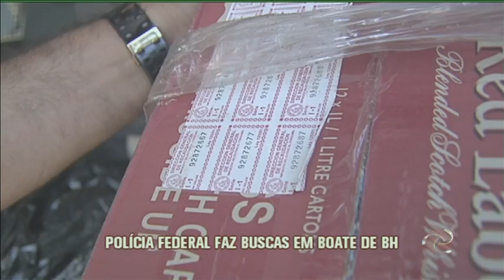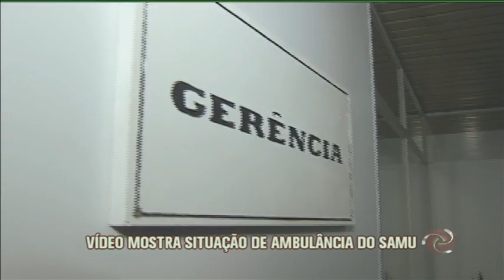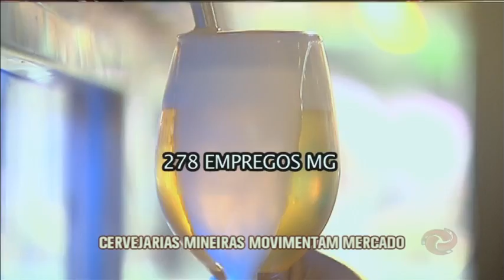Jornal da Alterosa - 12/04/2019